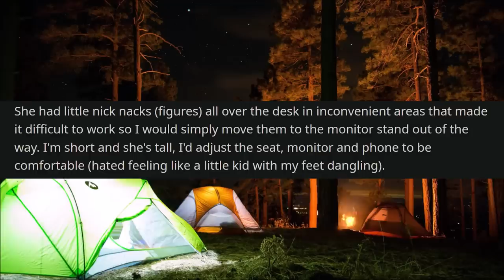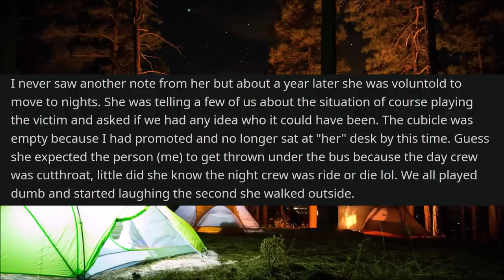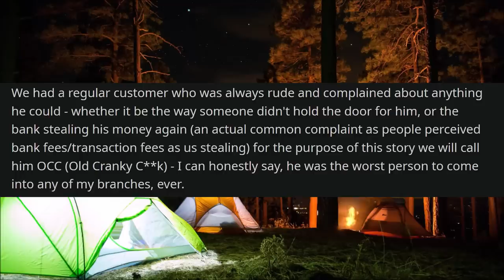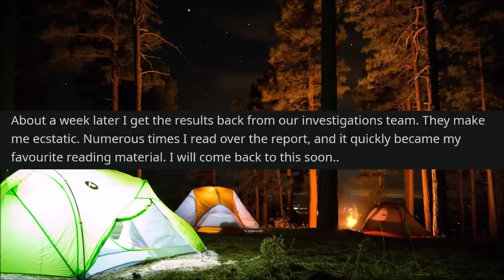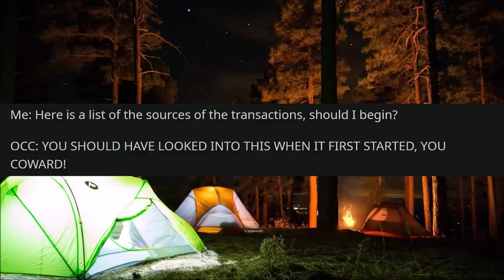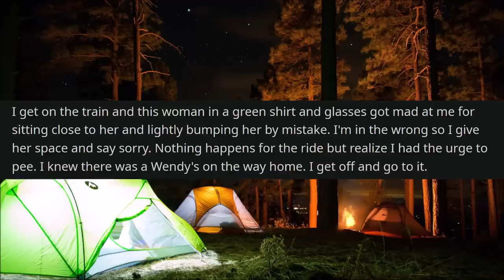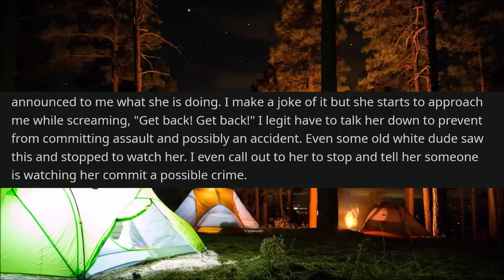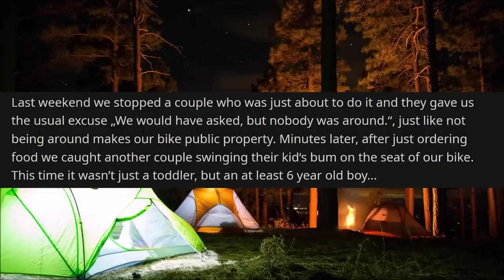r/EntitledPeople Karen Tries To PEPPER SPRAY Me, Claims I'm "Following" Her! SHE Was Following ME!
r/EntitledPeople - In today's Reddit stories, a Karen accuses OP of following her while she proceeds to follow HIM, clearly looking for trouble and trying to start some problems. One thing leads to another when she eventually pulls out some pepper spray and starts to threaten OP with it. This insane Karen continues with her ridiculous claims of OP being some creep following her around when he's been trying to get AWAY from her this entire time. Here's what happened.

▶️Check this out!:
r/EntitledPeople Karen Hits My Car & DRIVES OFF! I Had Police Track Her Down! | Reddit Stories

00:00 Post 1 by u/Mamalion33
03:07 Post 2 by u/camonyaface
08:38 Post 3 by u/MasterHavik
11:23 Post 4 by u/Native_Time_Traveler